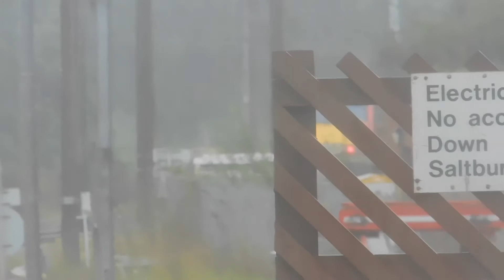82208 & 91124 Last Anglo-Scottish IC225 (Take 2) - 1E14 Edinburgh to Kings Cross 07/09/20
82204
91124

Due to signalling problems at Kings across earlier in the day 82204 & 91124 were swapped from their booked diagram at Peterborough to the 07:08 to Edinburgh which then operated the 12:00 Edinburgh to Kings Cross. 2nd take of the Last Anglo-Scottish IC225 Service.